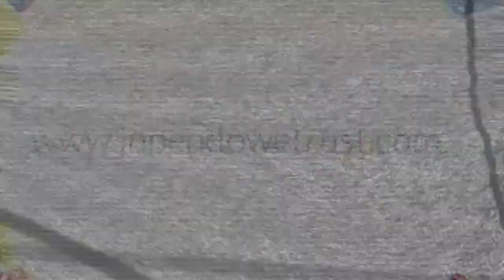Prof Bernard Lietaer On the philosophy behind mutual credit systems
Recording date: 23. April 2014
Location: School of Business and Economics, Maastricht University
Speaker: Prof. Bernard Lietaer
Title: In conversation

What is money? And how successful is it in solving society's ills and meeting its needs?

Currency expert Bernard Lietaer states that the fundamental problem with our present-day monetary system is that it is not sufficiently diverse. It dams and bottlenecks our creative energies, and keeps us trapped in a world of scarcity and suffering. But we actually have the capacity to create a very different reality by enabling our energies to move more freely where they are most needed, including towards cleaning up our environment, building adequate housing and providing good quality healthcare, etc.

Prof. Lietaer will show that we need an upgrade of our monetary systems as a systemic solution to our global economic, financial and sustainability crisis. He will show that we need the circulation of different types of currencies for different types of purposes.

About the speaker:
Following his studies at the Massachusetts Institute of Technology (MIT), Professor Lietaer held various positions in the Netherlands and abroad. For instance, he worked for the National Bank of Belgium, where he was involved in developing the system that facilitated the convergence of the different currencies into the Euro. Lietaer was also the managing director of the Gaia Hedge Fund and he was responsible for the success of GaiaCorp, an investment vehicle for financing green start- ups.

In the academic world, he worked as a professor at KU Leuven and as a guest lecturer at Sonoma State University and Naropa University. He has also done research for the University of California (Berkeley). Currently, his main line of work is in advising governments and multinationals about monetary systems.

Last January, he appeared in the VPRO television programme Tegenlicht, in the episode 'De biecht van de bankier' (The banker's confession).

Lietaer has written several books about complementary currencies and how they can contribute to a sustainable world: The Future of Money, Money and Sustainability -- the Missing Link and Rethinking Money.